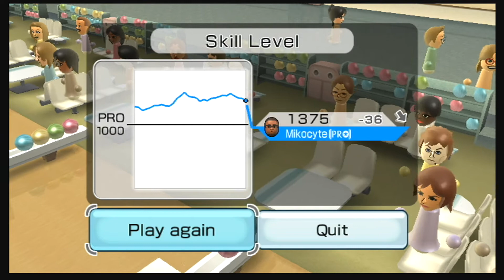Wii Sports Wii Bowling 4 - Quest for the Perfect Game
I'm on a quest to get the perfect game! I've gotten if before on my bestie's system but not on my own. I'm looking to get the perfect game! Will I succeed?